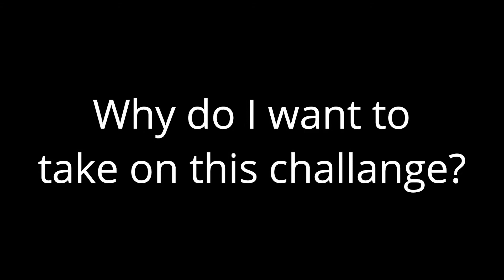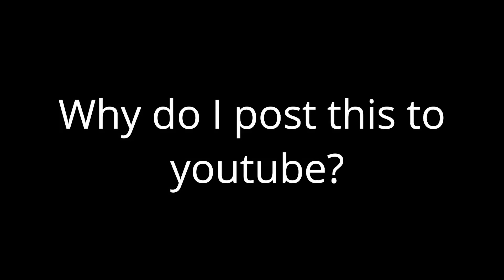Introducing my 10 week challenge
Inspired by "The Running Channel" I set out to recreate their "A faster 5km" challenge